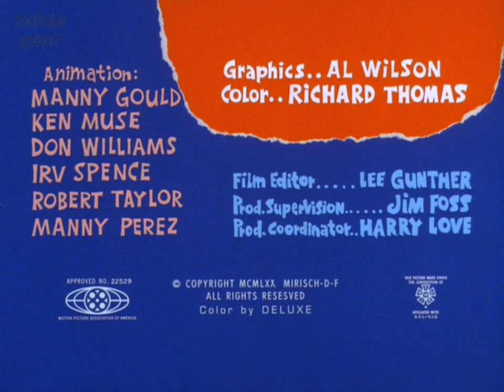The Ant And The Aardvark (E16/17) - Rough Brunch HD